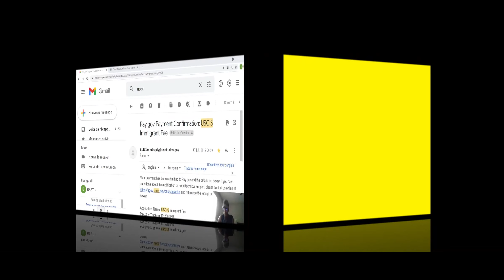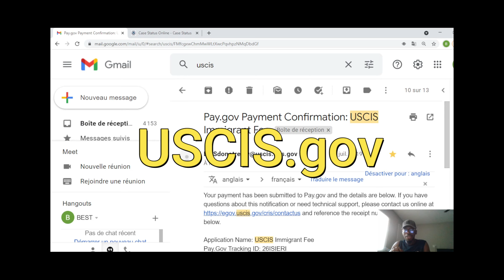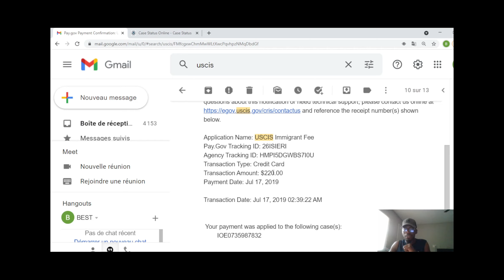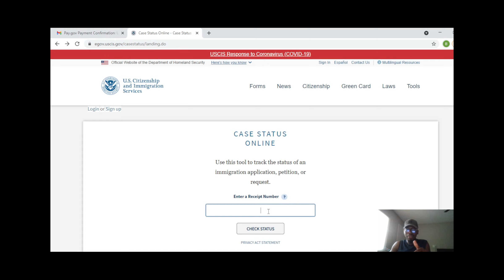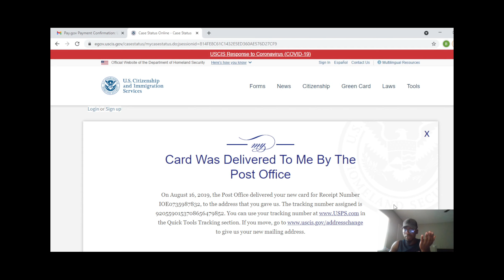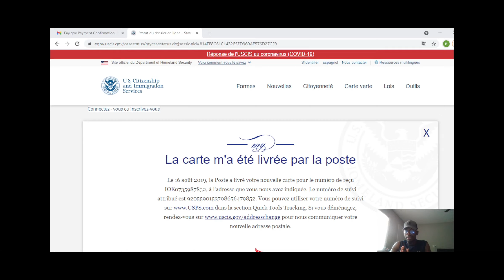Dv Lottery Voici le Pourquoi Votre Green Card n'ai Toujours Pas Arriver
Dv Lottery Voici le Pourquoi Votre Green Card n'ai pas Toujours Arriver
Dans cette vidéo, nous allons voir comment traquer notre Green Card afin de savoir si elle a été livrer ou pas, car si vous avez changé d'adresse, il y a de fortes chances qu'elle soit livrées sur l'ancienne adresse. Apres avoir passer l'interview et retire notre visa nous devons penser a payer nos frais de green card.
 La Green Card « carte verte », un document qui permet aux citoyens non américains de s’installer et travailler légalement aux états unis d’Amérique de manière permanente et sans Visa.
si vous arriver au USA et que apres 45 jours vous n'avez pas recu votre green card appeler ce numero et poser leur le problem ils vous donnerons une suite favorable.